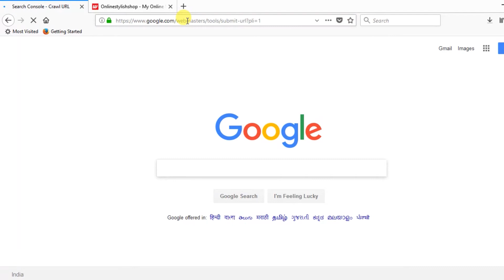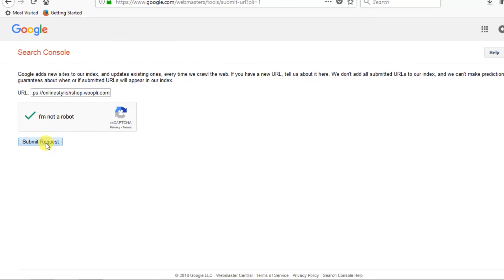How to submit own website URL to Google Search Engine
In this video you can see how to submit own website URL to Google Search Engine